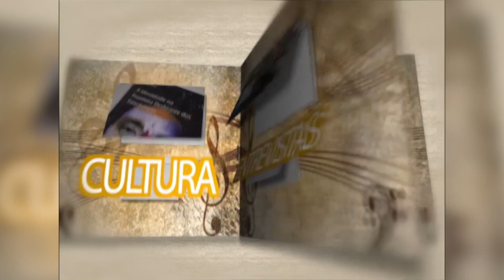Sarau 16 de 23 de agosto de 2016 com Valdeci Cavalcante (BL 01)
O programa Sarau 16 desta terça-feira (23), apresentado por Octávio César, conversa com o advogado Valdeci Cavalcante, sobre o lançamento do livro "A Lei Divina e a Consciência" e as várias histórias que nortearam a criação dessa obra.